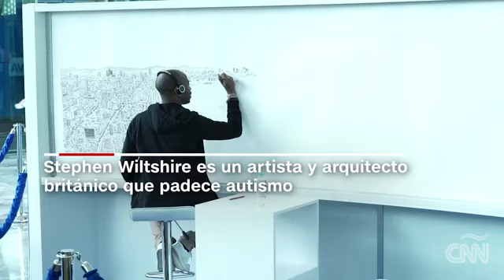Un artista y arquitecto británico dibuja la Ciudad de México de memoria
Sthephen Wiltshire, quien padece autismo, hizo un breve recorrido por la capital mexicana antes de realizar su obra a lápiz.